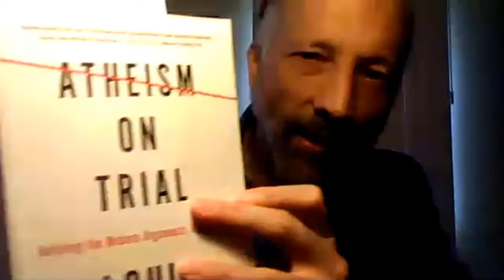Episode 18: Lou Markos/Logos Made Flesh: The Dangers of Neo-Marxism & Importance of Cultural Memory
Welcome to More Christ, where we seek to bring some of the world's most interesting and insightful guests to discuss life's central and abiding questions.

In this eighteenth episode in a series of discussions, I'm joined once again by Professor Lou Markos of Houston Baptist University and Matt Miller of YouTube's Logos Made Flesh. We speak about the ultimate impotence of ideologies like Neo-Marxism and central importance of shared cultural memories.